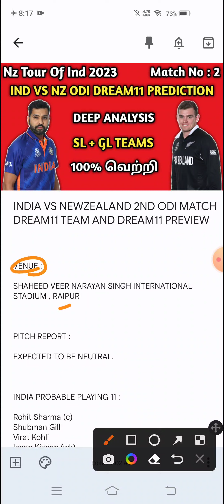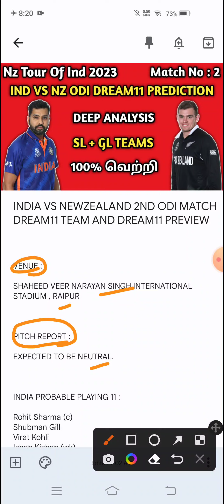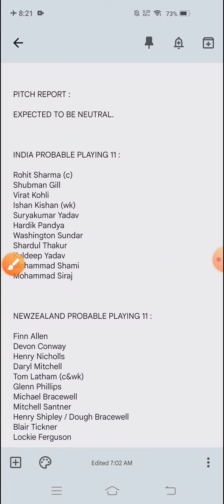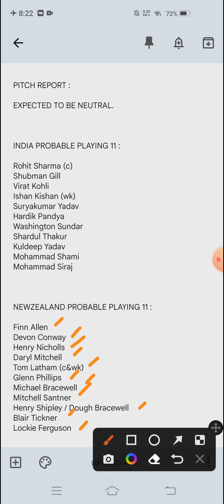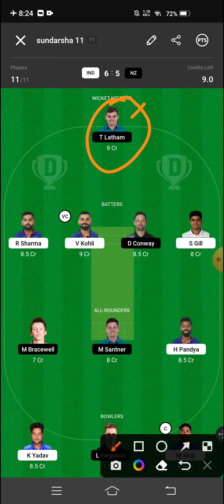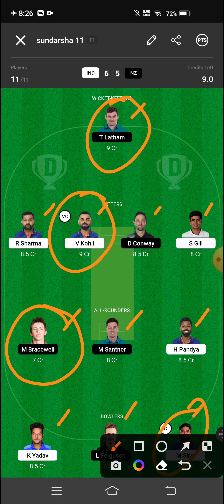IND VS NZ Dream11 team | 2nd odi Match | India Vs New Zealand Dream11 Match Prediction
This video helps to know